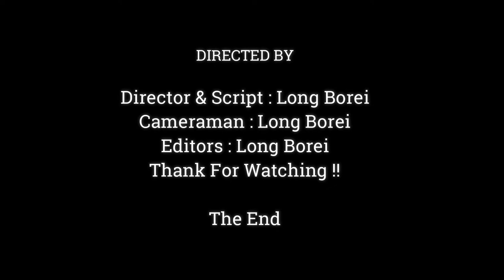BABY MONKEY ANYA ASK FRIUT FROM MOM TO EAT,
Dear all Value Visitor, This Videos We Want To Show You About ,BABY MONKEY ANYA ASK FRIUT FROM MOM TO EAT,